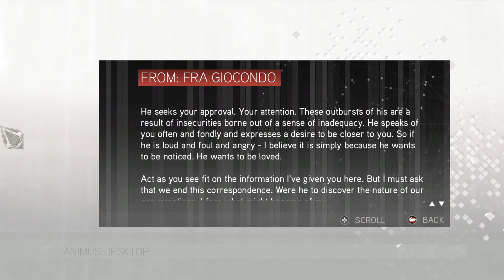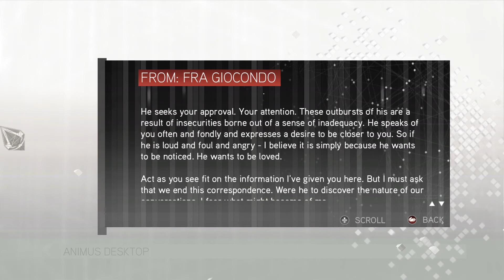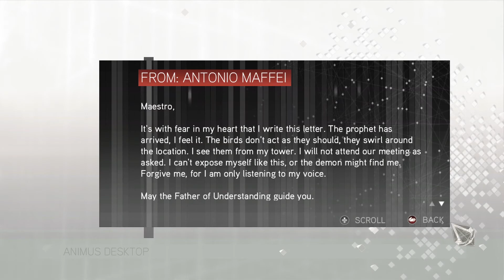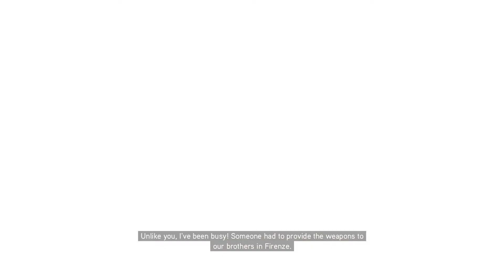Assassin's Creed II - All Major Assassinations + DLCs (No Damage)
All major assassinations from the second Assassin's Creed game. If you want to watch my full walkthrough of the game, you can watch it

00:00:00 Uberto Alberti
00:09:32 Vieri de Pazzi
00:20:35 Francesco de Pazzi
00:27:24 Bernardo Baroncelli
00:32:30 Stefano da Bagnone
00:36:19 Antonio Maffei
00:42:06 Archbishop Salviati
00:46:25 Jacopo de Pazzi
00:51:14 Emilio Barbarigo
01:01:32 Carlo Grimaldi
01:07:32 Marco Barbarigo
01:19:08 Silvio Barbarigo & Dante Moro

Battle of Forli (DLC)
01:27:41 Ludovico Orsi
01:33:58 Checco Orsi

Bonfire of the Vanities (DLC)
01:38:21 The Painter
01:42:46 The Guard Captain
01:48:28 The Nobleman
01:50:29 The Priest
01:53:19 The Merchant
01:55:43 The Doctor
01:58:33 The Farmer
02:01:20 The Condottiero
02:03:52 The Preacher
02:07:33 Girolamo Savonarola

02:12:42 Infiltration
02:22:07 Rodrigo Borgia
02:31:32 Ending